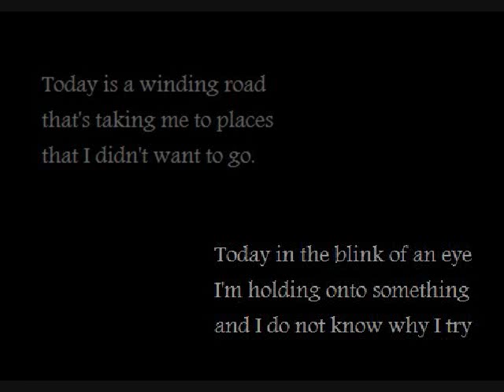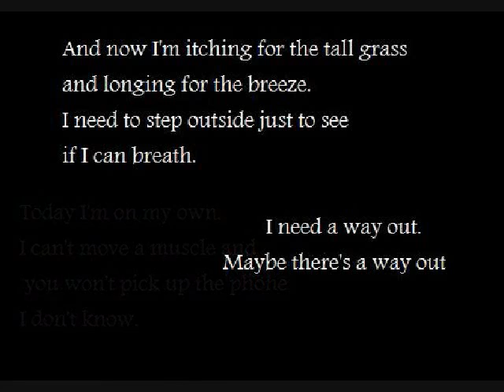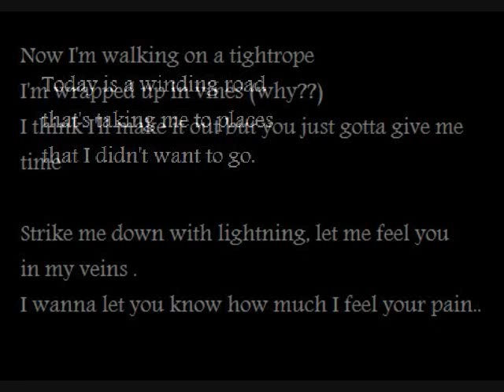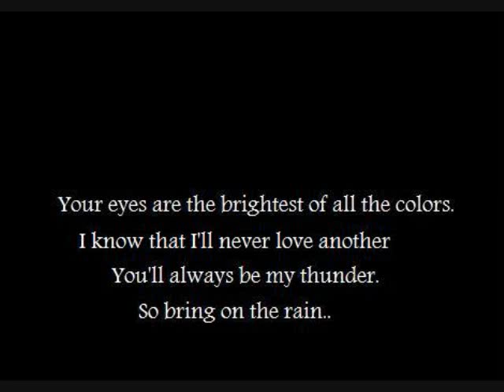Thunder (acoustic cover)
Thunder by Boys Like Girls acoustic cover.  I recorded this a while ago.  I figured I'd put it up since I'm still working on my new stuff.  I had trouble converting the video so I just put up the lyrics.  I know they're not exactly right, there just the ones I used.